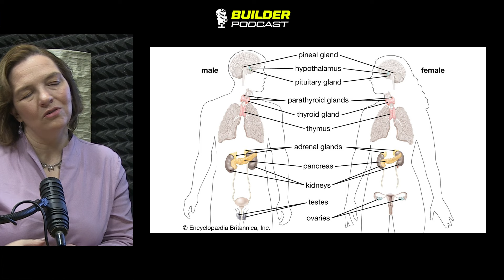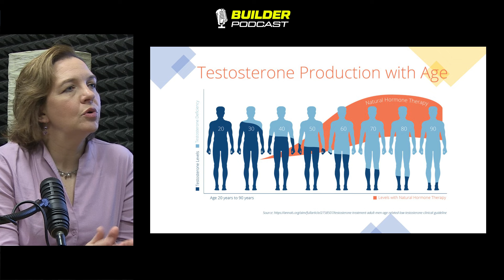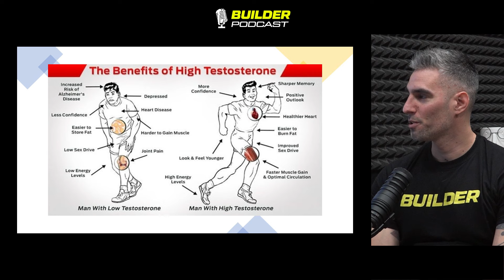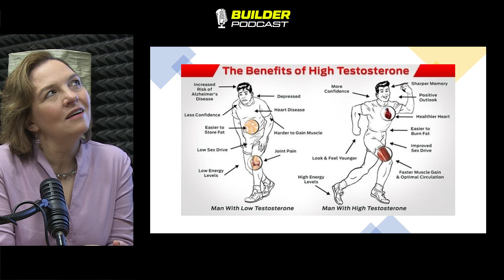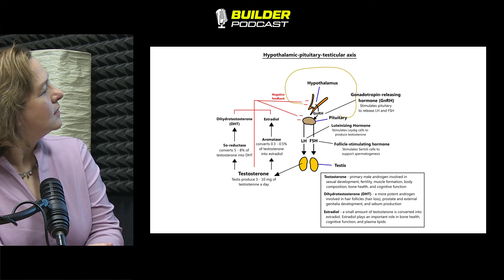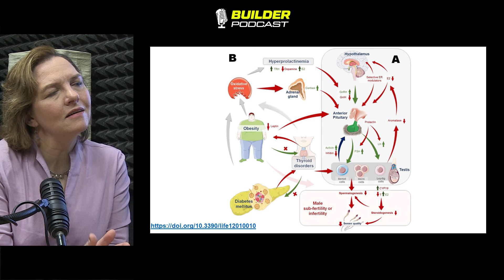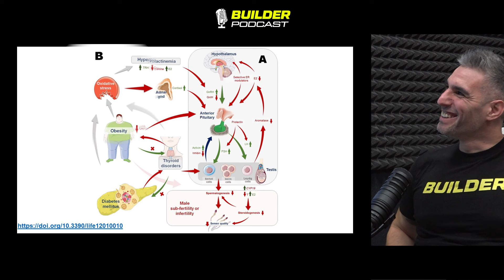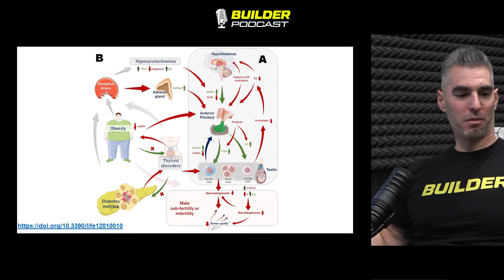Célkeresztben a férfi egészség - Csomai Zita | Builder Podcast🎙️ 29. rész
Dr. Csomai Zita orvos-természetgyógyász segítségével kicsit körbejártunk egy nagyon fontos és talán ritkán tárgyalt témát: a férfiak endokrin egészségét és a családtervezés kérdését. A beszélgetés során érintettük mindazokat a tényezőket, amik befolyásolhatják egy egészséges és normál tesztoszteronszint fenttartását, és válaszokat keresünk az egyre gyakoribb terméketlenségi kérdésekre. Minden férfi számára nagyon fontos adást hallhattok és láthattok ezúttal, magyarázó képekkel és sokszor megdöbbentő esetekkel. Tartsatok velünk!